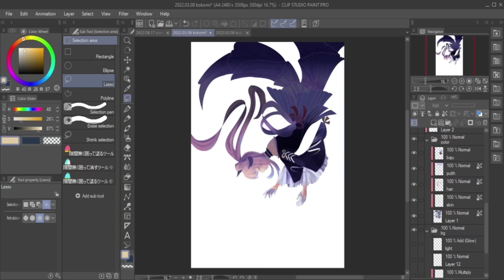kokomi drawing process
leap into Enkanomiya

this is my fav genshin fanart so far.

hi! I'm chip. A normal bird. sometimes I draw.

Twitter.com/chipencil

Instagram.com/chipencil

Support me so this bird can do more stupid things 🐤🐣🐥